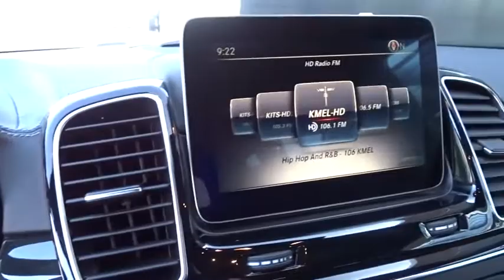2017 Mercedes-Benz GLS Pleasanton, Walnut Creek, Fremont, San Jose, Livermore, CA 33669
2017 Mercedes-Benz GLS
2017 Mercedes-Benz GLS GLS 450 - Stock#: 33669 - VIN#: 4JGDF6EE9HA899580